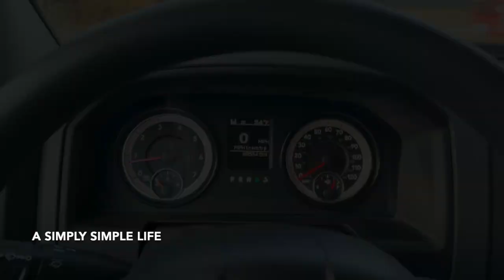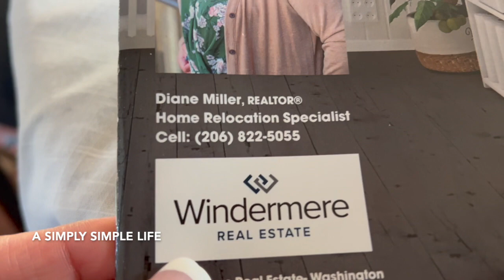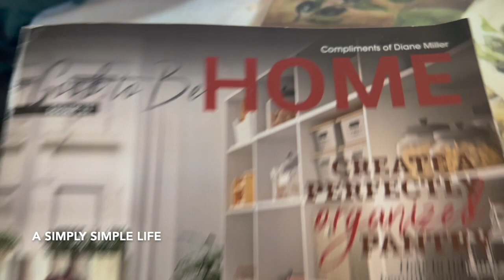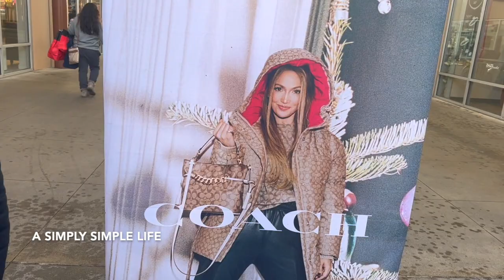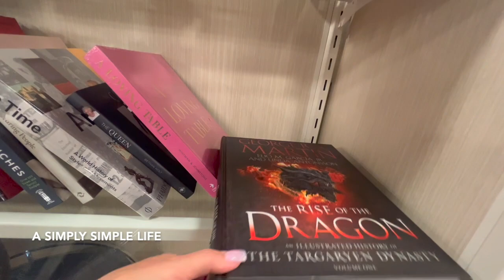12 DAYS OF VLOGMAS! DAY 10: MORE CRAZY ADVENTURES!